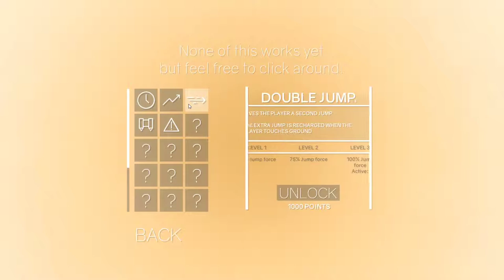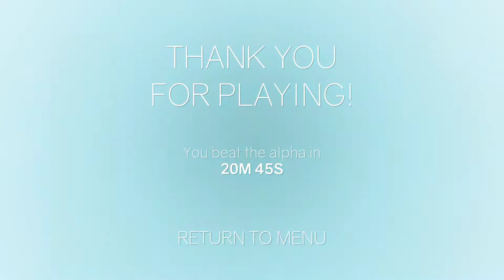Clustertruck Alpha 0.1.5.1 [ONLY]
This is the actual version of SUPERTRUCK. The majority of levels were different, which was a nice treat. This also didn't have some of the hardest levels SUPERTRUCK did, thankfully. Definitely purchasing this when it comes up for sale.